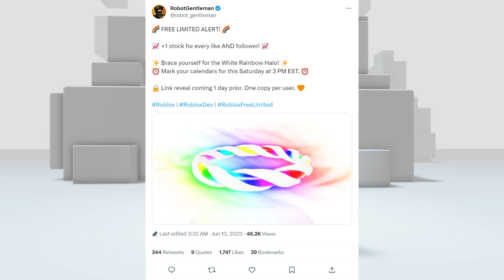[FREE ITEM] สอนรับของฟรี วงแหวนสีขาวรุ้ง LIMITED UGC✨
📌วิธีเช็ค LIMITED UGC ฟรี✨ที่แจกฟรีในแมพ แจกหมดหรือยัง ดูยังไง?